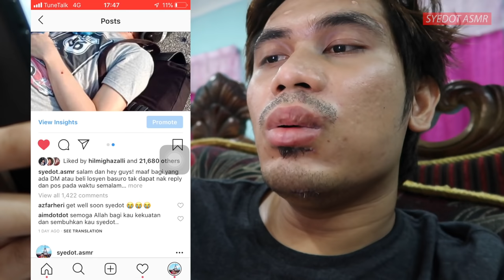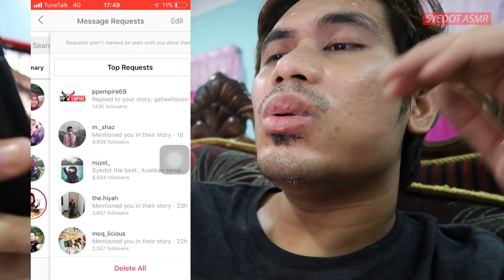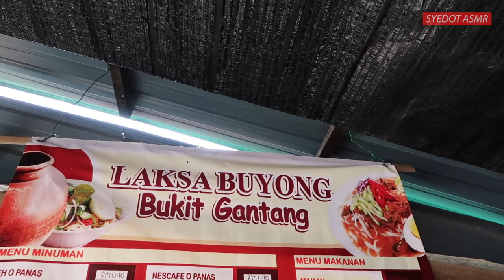RED ZONE: AKU ACCIDENT & HILANG INGATAN... JAHIT LIDAH, BIBIR & DAGU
Salam & Hey Syedot Nation, ini merupakan 1st Vlog aku, tapi sedihnya Vlog pertama mengenai accident pula.. Alhamdulillah hari ini, nak masuk 10-11 hari mulut sudah ok sedikit dan boleh makan.. Insyallah dalam 2-3 minggu lagi akan start semua buat video makan² seperti permintaan korang.

Harap korang dapat doakan aku cepat sembuh, Amin…

 ▬▬ ☠︎ Follow Socmed Aku ☠︎  ▬▬